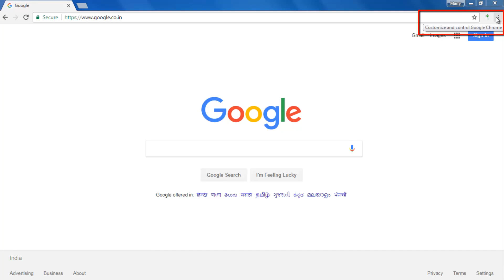How to Delete Browsing History on Chrome Exit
Want to clear your chrome browsing history whenever you exit from your Google chrome browser? check out this step by step video guide to clearing your browser's history when you exit your Google chrome browser.